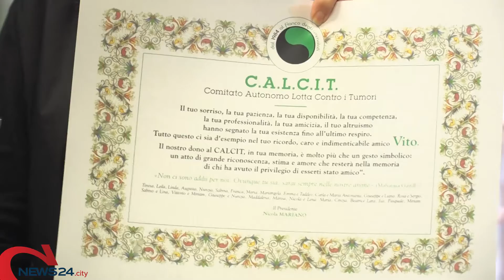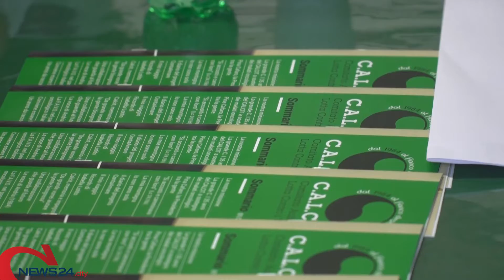ANDRIA | Il saluto ad una persona buona, il ricordo del Calcit per Vito Di Cosmo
«Continuerà a far vedere il mondo»